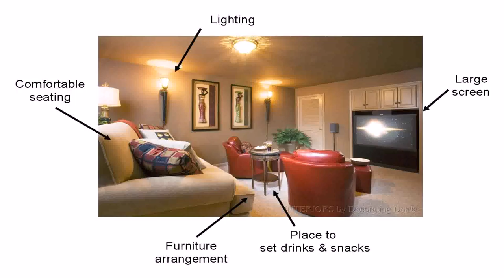House Designs With Media Room (see description)